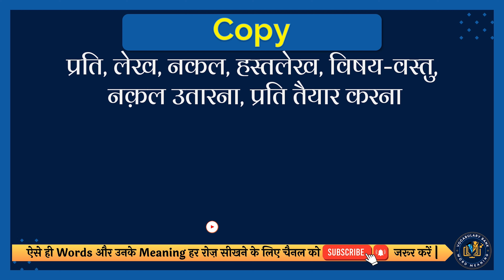Copy meaning in Hindi | Copy english to hindi | Copy ka matlab kya hota hai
इस वीडियो में आप Copy का हिंदी में मतलब समझेंगे और साथ में Copy का correct pronunciation भी सीखेंगें यानि की आप Copy के अर्थ के साथ साथ ये भी सीखेंगें की Copy को कैसे सही से बोले या Copy को बोलने का सही तरीका क्या है |

तो सिर्फ एक मिनट में सीखिए Copy को|
Let’s learn Hindi Meaning of Copy in detail.

Copy का हिंदी में अर्थ होता है
प्रति, लेख, नकल, हस्तलेख, विषय-वस्तु, नक़ल उतारना, प्रति तैयार करना

Copy को इन उदाहरणों से और अच्छे से समझ सकते हैं
Duplicate Current Layout Make a copy of the current layout.
मौजूदा खाका का नकल बनाएँ वर्तमान खाका का एक प्रतिलिपि बनाता है।